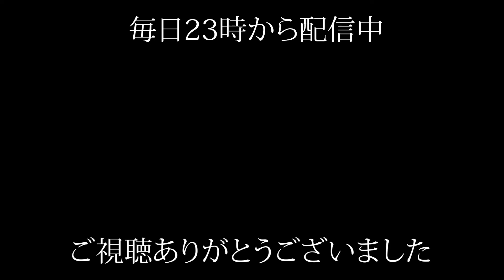#21-6 WeekendLIVEダイジェスト ♯GINZA 7th Studio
7/30(土)のサタデーライブをダイジェスト版で公開

【出演者】
・あさばみほ
・菊池雄平
・南雲麻美

【演奏曲】
0:05　あの日に帰りたい
4:13　おいしい水
8:34　Rout66

★スター発掘プロジェクト★
サックス、ソロヴォーカル、アカペラなど幅広くアーティストを募集！しております。エントリーには演奏動画を文化人放送局宛てお送り下さい。
★「銀座歌うま選手権」へのエントリーは下記のLINEお友達追加から↓